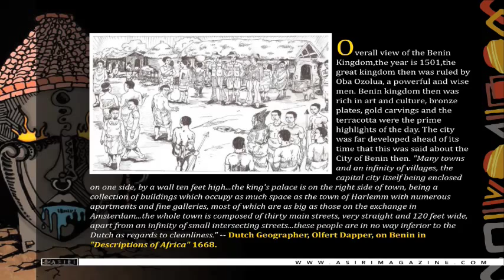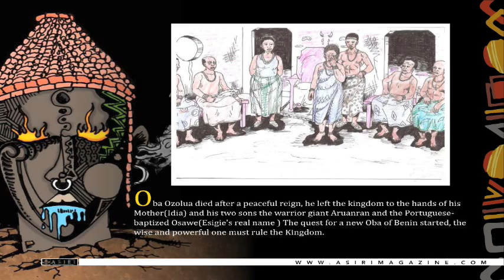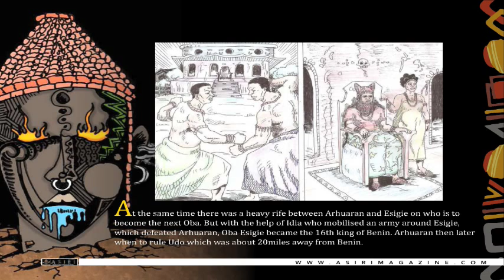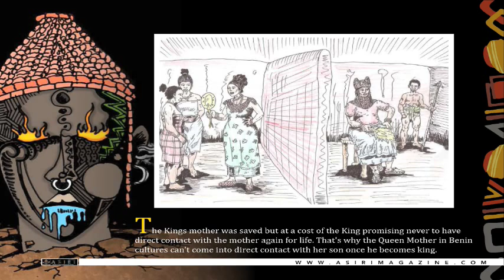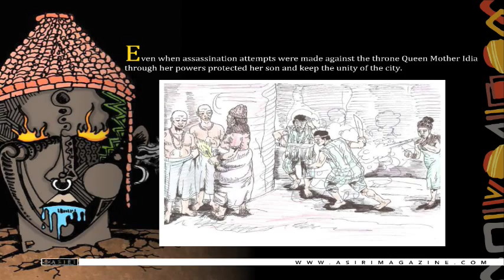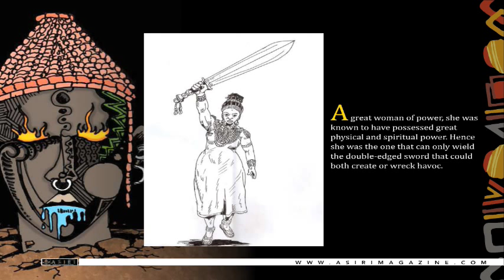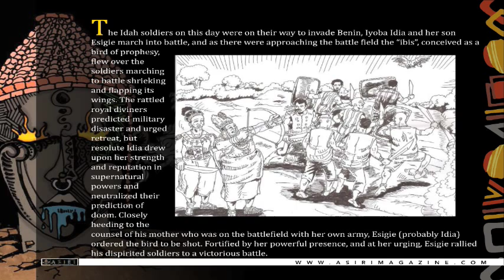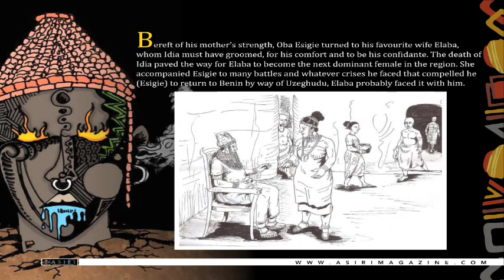Know Your Roots - Queen Mother Idia, Hidden Oba Of Benin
ASIRI Magazine and MeetOrbit.com present the "Know Your Roots" initiative, a collection of cultural and historical stories about Africa's fascinating past. The narrations by Bassey promote the rich historical culture and values of the African people.

Many years ago, empires appeared and fell in what is known today as Nigeria. Different stories of conquest, strife, battles and legendary tales of great men and women who went through extraordinary lenghts to save their land. This story is a very strange one, it's a story of love, battles, mystic powers beyond the comprehension of man. A story that shook the core of the great Benin Empire, a story that changed the course of the empire for life. A woman, a mother, a wife, a legend she was. This is the story of Queen Mother Idia of Benin. The Hidden Oba of Benin. Ladies and Gents. Welcome. Do you know your roots?